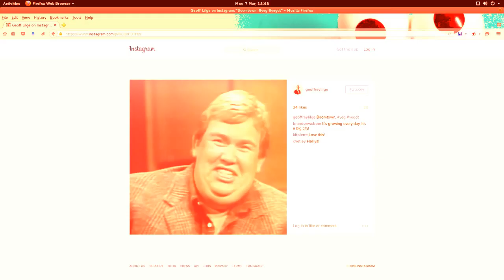skruntskrunt - boomtown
If you only hear chatter then turn up your bass.

This work is satirizing late night talk shows and Canadian tropes.